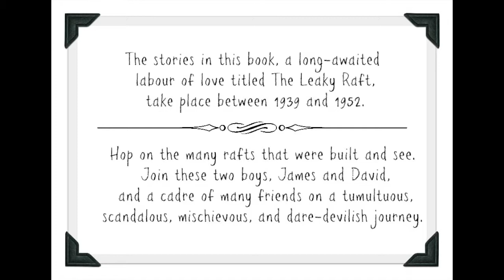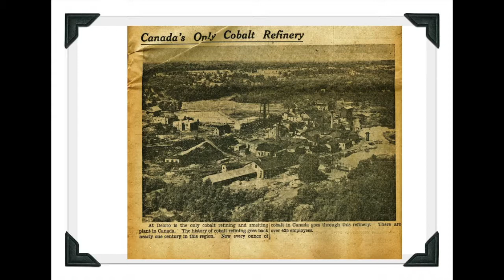James Dalton The Leaky Raft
Click here to order through Amazon

Published by Epic Press

The Leaky Raft: A Village Raises a Child is a true story about a village; a time and place where the story of being human is unfolded before our very eyes in the lives of two boys, James and David. It’s a larger story of how a community (a village), an idyllic but real place in history through its many characters and events, shaped the lives of these two boys.

The Leaky Raft is a symbol of what holds us together so we don’t sink. The raft will always leak; representing the growing pains, the insecurities, and the innocence of childhood, while the solid cedar rails, any old plank, or even an old door held together with fence wire, represents the community, the support and care of the child. Each story recounts how the love and caring by the village, somehow metaphorically, will patch a hole in the raft. Will the leaky raft be free from leaks?

Hop on the many rafts that were built and see. Join these two boys, James and David, and a cadre of many friends on a tumultuous, scandalous, mischievous, and dare-devilish journey.

Hop on—it’s going to be quite a journey.

Jim Dalton was born in Ottawa in 1936. At the age of three, he moved to Deloro, Ontario with his brother David, age two.

The stories in this book, a long-awaited labour of love titled The Leaky Raft, take place between 1939 and 1952. In 1952 the family moved to St. Catharines, Ontario. After high school in Thorold, Ontario, Jim worked in the field of professional accounting from 1963 to 1984. In 1984, Jim returned to university: Brock, 1984 to 1987, and Queen’s Theological College, Queen’s University, Kingston, Ontario, 1987 to 1990. Jim was ordained in the Hamilton Conference of the United Church of Canada. Jim has served in congregations in Ontario and Quebec from 1990 until today.

Jim is married to the Reverend Brenda S. Bell, lives in Montreal, has two children and one grandchild from a previous marriage, and celebrates with Brenda her two sons and three grandchildren.